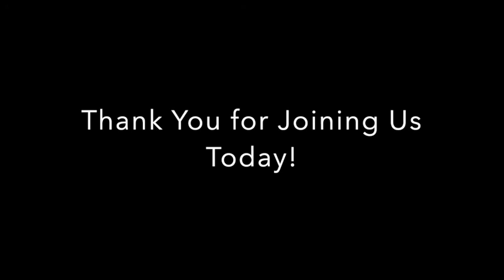Betsy continues her mixed media workshop